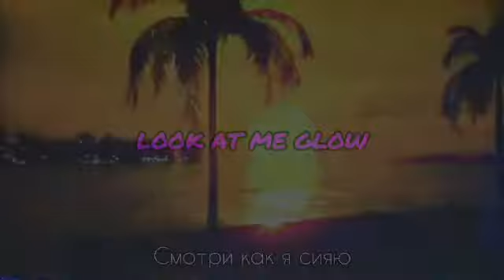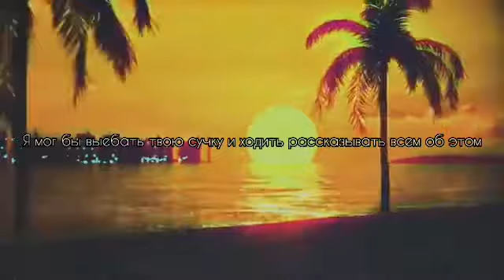$UICIDEBOY$ — Cherish the Dead перевод (rus sub)